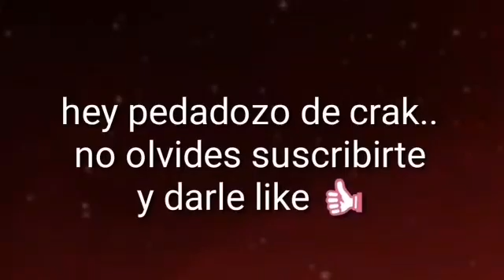Aprende, Aporta, Enseña. - Angel Rolón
Recuerda que También puedes seguirme en mi cuenta de

  Cuidate y Nos Seguimos.